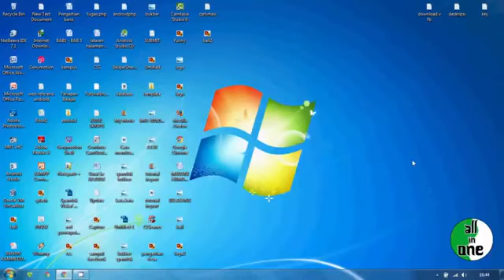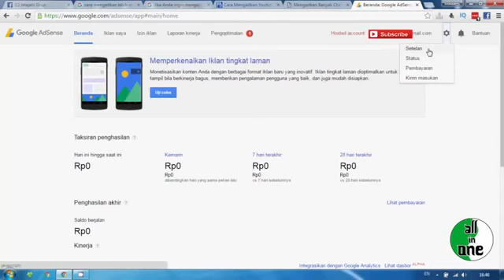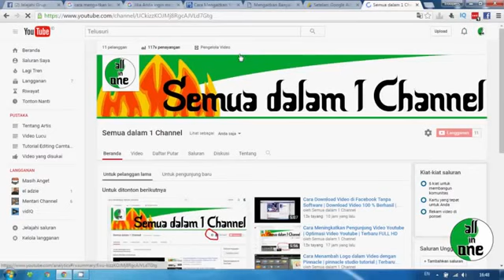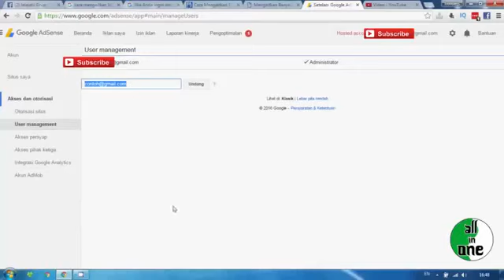Cara Mengaitkan lebih dari satu email di satu akun adsense google adsense tutorial Indonesia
Cara Mengaitkan lebih dari satu email